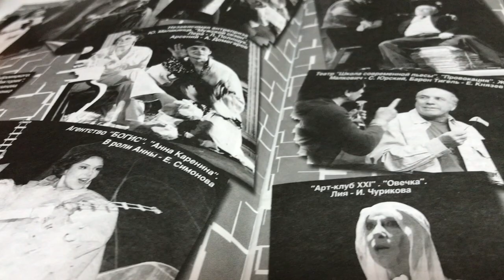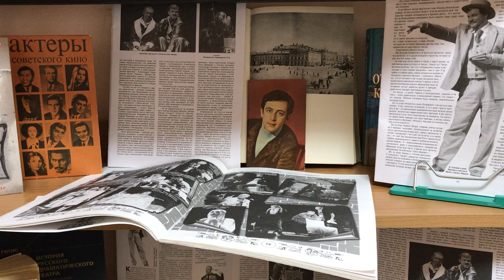Обзор выставки Ватсон всех времен и народов